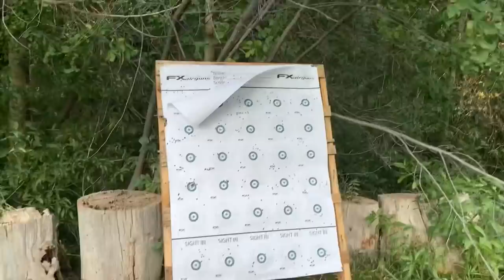Catching a nest full of snakes in Utah!!! What species are they?!?